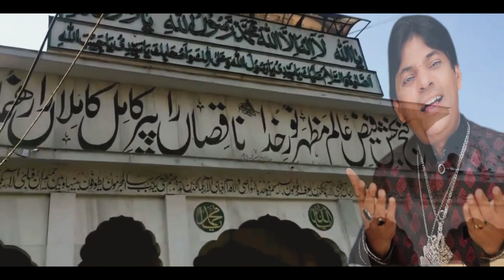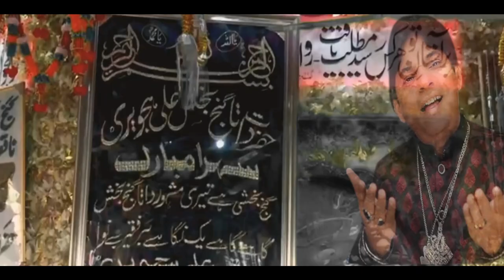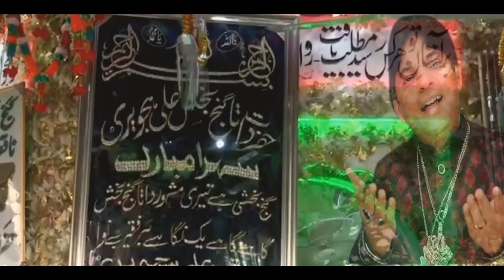kon khara darbar te aake kadi te data puchan ge | Punjabi Qawwali | Sher Miandad Khan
kon khara darbar te aake kadi te data puchan ge

Abu ’l-Ḥasan ʿAlī b. ʿUthmān b. ʿAlī al-Ghaznawī al-Jullābī al-Hujwīrī (c. 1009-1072/77), known as ʿAlī al-Hujwīrī or al-Hujwīrī (also spelt Hajweri, Hajveri, or Hajvery) for short, or reverentially as Shaykh Syed ʿAlī al-Hujwīrī or as Dātā Ganj Bakhsh by Muslims of the Indian subcontinent, was an 11th-century Iranian Sunni Muslim mystic, theologian, and preacher from Ghazna, who became famous for composing the Kashf al-maḥjūb (Unveiling of the Hidden), which is considered the "earliest formal treatise" on Sufism in Persian. Ali Hujwiri is believed to have contributed "significantly" to the spread of Islam in South Asia through his preaching, with one historian describing him as "one of the most important figures to have spread Islam in the Indian subcontinent."